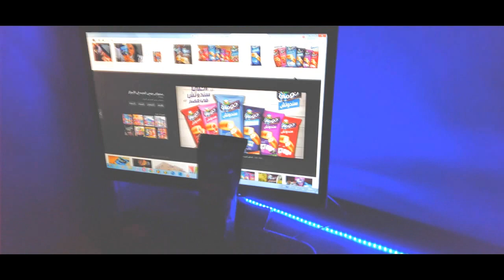جامد يا جدعان ( دومتي ساندويتش ) | فيديو كليب حصري 2019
كلمات الاغنية :
من اول قطمة دوقته وقولت جامد اجدعان
الطعم طلع خطير وجنان اه جامد اجدعان
الطعم طلع اسطوري الطعم طلع جامد اجدعان

دورت في كل مكان..ملقتش حاجه يا مان
سألت عليه ملقتش..قالولي دومتي ساندويتش
فضلت اعمل قلبان..مش بلاقيه في اي مكان
ادوني برانش ويتش..قولت لأ معلش

جالي صداع في دماغي..من دومتي ساندويتش
ناس تقول جامد اجدعان..وناس تانية تقول معلش

كلام كتير وفي الأخر بأكل فطير
بجيب اندومي الاصفر وحاجات كتير
انا زهقان مش شبعان عايز اكل حاجه يا جدعان

دورت في كل مكان..ملقتش حاجة يا مان
فضلت لعمل قلبان..مش بلاقيه في اي مكان

ادمان..جامد اجدعان
خطير..جامد اجدعان
مش ممكن..جامد اجدعان
شوكولاتة في كل مكان

ادمان..جامد اجدعان
خطير..جامد اجدعان
مش ممكن..جامد اجدعان

من اول قطمه دوقته وقولت جامد اجدعان

لسهوله البحث عنا :
TEAMABVIDEO